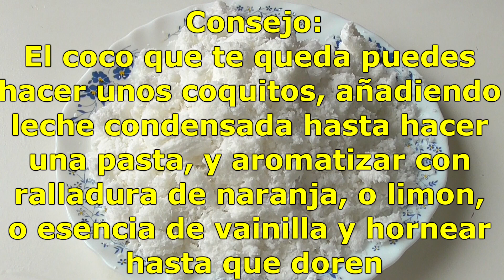LECHE DE COCO CASERA (LECHE VEGETAL)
▬ Grupos cerrados de facebook. ▼ ¡Comparte tus recetas! ▼

INGREDIENTES:
-500ml de agua
-175g de coco rallado